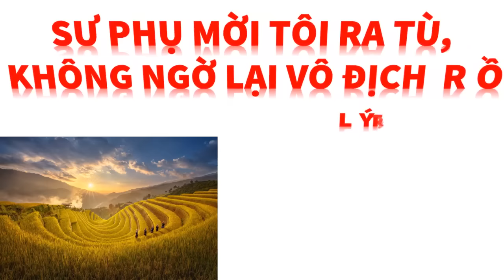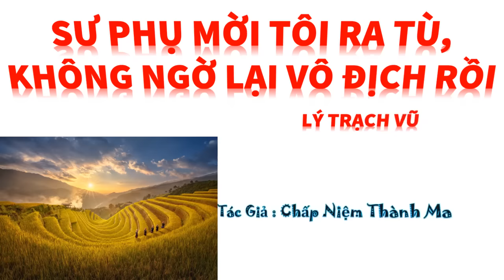Tập 11 - SƯ PHỤ MỜI TÔI RA TÙ, KHÔNG NGỜ LẠI VÔ ĐỊCH RỒI - LÝ TRẠCH VŨ, Tác giả: Chấp Niệm Thành Ma.